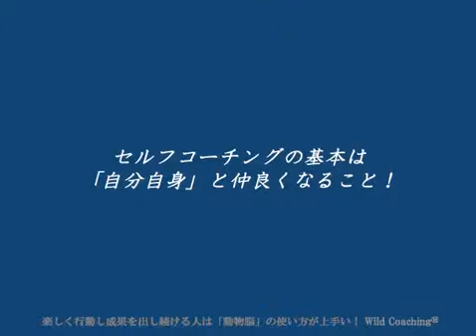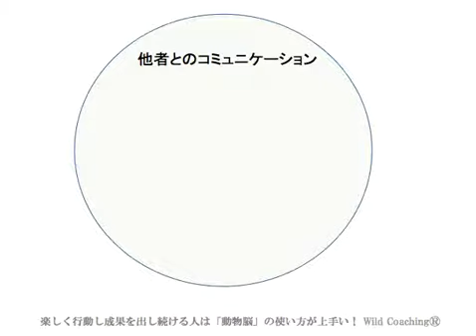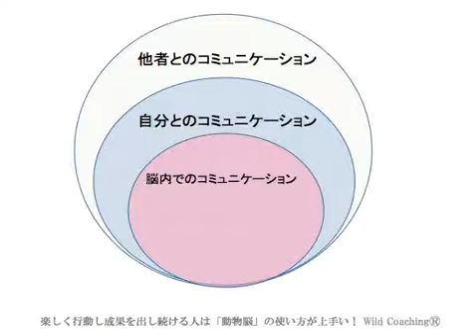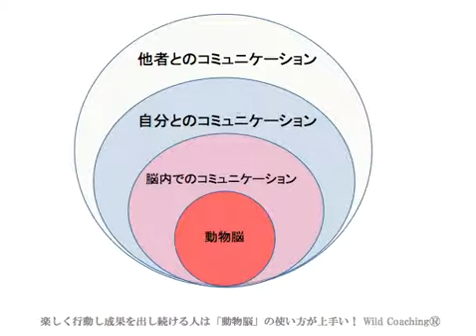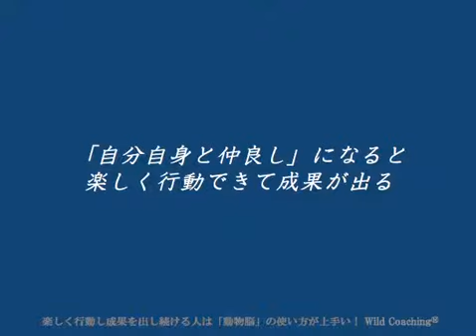セルフコーチングの基本は「自分自身」と仲良くなること！【Wild Coachingワイルドコーチング】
楽しく行動し成果を出し続ける人は動物脳の使い方が上手い！
Wild Coaching®（ワイルドコーチング）の佐藤です

Wild Coaching®のLINE＠はじめました！
でご検索いただくと、すぐにご参加出来ます。
Wild Coaching®のLINE＠では、真面目に努力しているけれども、「頭で考えすぎて行動できない」と悩んでいるビジネスパーソンが、「楽しく行動し成果を出す」状態にレベルアップしていくための情報をお伝えしていきます！

■Wild Coaching®（ワイルドコーチング）とは？
精神科医と10年提携してきた「攻めのメンタルヘルス」の理論と方法をビジネスで更に飛躍したい方に向けて体系化したものがWild Coaching®（ワイルドコーチング）です。

■ビジネスでうまくいっている「楽しく行動し成果を出し続けている人」の共通点とは？
それはズバリ「動物脳の使い方が上手い」のです！「動物脳」が上手に使えるようになると、以下のように「努力するけど成果が得られない人」が「努力した分だけ成果が得られる」ようになります！

☑︎「人に嫌われたくない」→大人気ネットショップオーナー
☑︎「いい人すぎて疲れる」→復職して営業のエース
☑︎「考えすぎて行動できない」→ネットビジネス売り上げ月170万円
☑︎「人付き合いが苦手」→介護ヘルパーのリーダー
☑︎︎「本音が言えない」→ファッションコーディネーターで独立・結婚
☑︎「ストレスに弱い」→No.1キャバ嬢で念願のグラビア再デビュー
…などなど

上記の方々も最初からビジネスがうまくいった訳ではありません。けれども上手に「動物脳」を使えるようになると、楽しく動けて自然と成果がついてきます。

「才能を開花させ社会に価値提供できるビジネスパーソンを増やす」…これがWild Coaching®のゴールです。

このチャンネルでは「やりたいことがあるのに考えすぎて思うように行動できない」「努力しているのになかなか成果が出ない」というビジネスパーソンに向けて発信していきます。